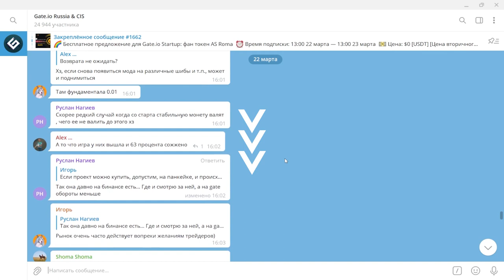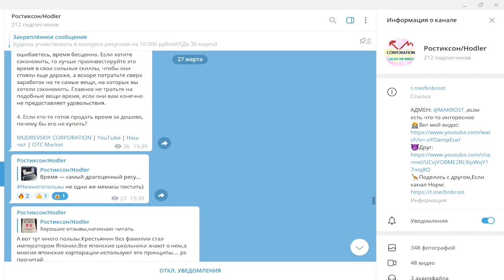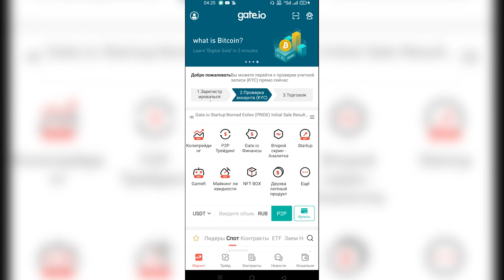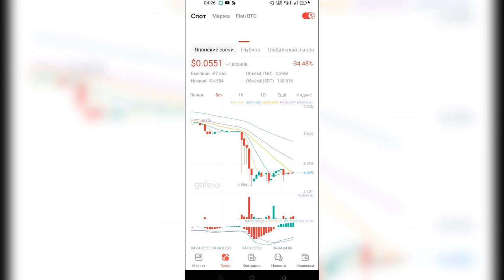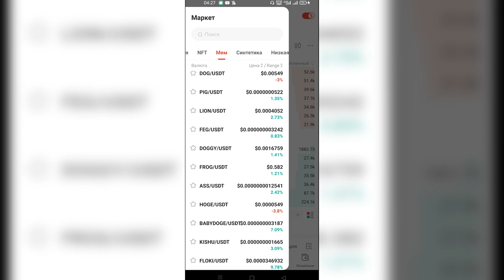❓Как ФИЛЬТРОВАТЬ КРИПТОВАЛЮТУ НА Gate io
Всем Привет!Я покупаю криптовалюту)
СОВЕТЫ начинающим:
1)Начните со спотового рынка,а только потом переходите на фьючерсы и что-либо подобное(лучше через месяц).
2) Покупайте только на ту сумму,которую вы можете потерять,и будьте готовы ждать.
3)Изучайте графики,смотрите на недельный,месячый график,и вы примерно поймёте на каком этапе находится сейчас монета,и если она на максимуме,стоит ли ее покупать?
4)Стоит ли покупать новые монеты?Да!Но нет!Более 90% может потерять свою стоимость в разы,поэтому лучше начните с топ 10 криптовалют,топ 50 максимум!
6)На рынке,как и в жизни,что-то модно,а что вышло из моды,а что-то выйдет из моды,а что-то будет вечно...Будьте аккуратны)
7)Если вы потеряли деньги,не пытайтесь через секунду  восстановить и приумножить,лучше сделайте паузу.
8)Будьте аккуратны с новостями,у каждой новости есть свой автор и свой выгодоприобретатель..
9)Не верьте в вечный рост
10)Помните зачем вы пришли,за прибылью!
11)Точно знающих будущее не бывает!)